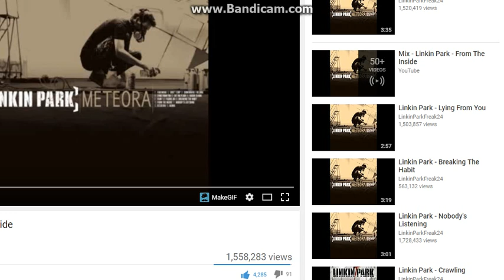Free Dsilike Video Larry’s Top 10 Most Hated Characters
DSILIKE THIS VIDEO NOW!